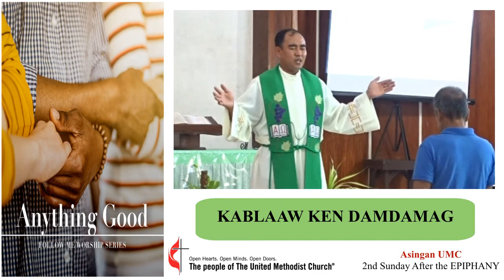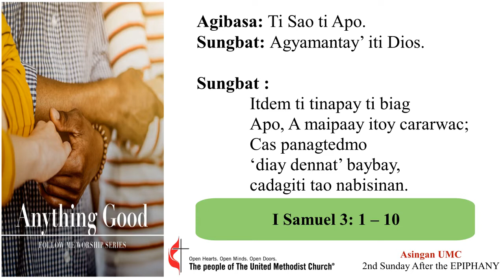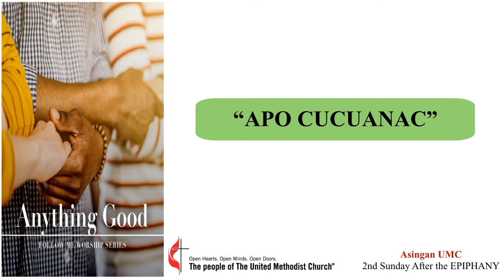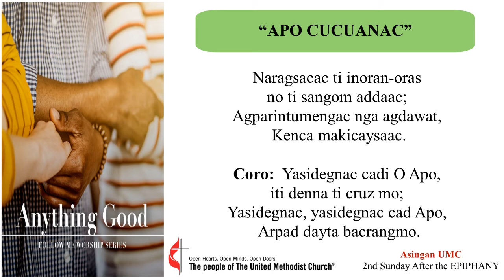Anything Good? Come and See!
Recorded Worship
2nd Sunday after Epiphany
January 17, 2021
Anything Good
SECOND SUNDAY AFTER THE EPIPHANY, YEAR B

“Can anything good come out of Nazareth?” That’s our guiding phrase from our gospel text for this week. “Anything good?” Surely you can hear how that sounds. Surely in our contentious environment, you hear the presupposition behind the sarcasm. You can hear the prejudice tucked away in such an innocuous joke. We are potentially dealing with some difficult topics this week. They are not difficult because they are complicated but because they are threatening. And personal. And most folk have some pretty entrenched positions on race and ethnicity.

While we might consider worship as a place to confront, or even argue people’s concept of their sinfulness, particularly in the area of race, having discussions in worship is difficult. Discussions can be held in forums after worship, or in Sunday School classes or small group settings in a variety of ways. A discussion is where there is space for a variety of views and opinions, with the gospel truth entered into the conversation. This might even include those who hold views that are antithetical to the gospel. We are hearing that people aren’t feeling heard. So, those discussions, that might become arguments and confrontations need to be held in the church in ways that teach the truth of the gospel.

Worship, however, is a place for self-examination of the state of our souls as we bring our all before the Lord. Worship can be a time where we hold up the ideal of the human community and pledge to live into it as we seek union with the God we follow. Sometimes, worship confronts us with our sinfulness; and other times, worship offers us grace and healing and a way forward. Certainly at the heart of this sinfulness is the stain of racism that is both individual and corporate. We need to include the voices of people of color even in our white majority churches to enrich our worship and counter the blinders that race puts on all of us.

We suggest that the worship team concentrate on the healing and the grace, on creating an atmosphere of community and inclusion, so that the call to higher living can be heard and claimed, even when dealing with difficult subjects. Find ways to tell stories of transformation. Let those who are being made disciples of Jesus Christ bear witness to what God is doing in their lives to help them overcome their lack of vision and prejudices. Let the prayers of confession be said by all but include words of grace that pour over us like healing oil, that we might be commissioned for the task of living a life worthy of the gospel.

It might be a time to include an anointing component to the service. If we are being challenged to change our hearts and minds, then let us be equipped by the visible, tactile signs of grace as we are anointed and prayed over by the pastor or leaders of the church.

In the end, the question “can anything good” come from those unlike us, gets turned around to be asked of us, “can anything good” come from within us? Is there anything good in us that is worth God’s grace and Christ’s compassion? Maybe the worship team could set up mirrors around the sanctuary so that people can look at themselves and ask, “Can anything good come from the face that I see in front of me?”

And the answer in this service should be a resounding yes! Yes, there is good even in us, as flawed as we are. There is the good of the image of God in which we were created, and God’s grace is available to restore us into examples of the saints of God as we worship together. Let our prayer be that our eyes be opened to see the good in those around us and the face that stares back at us in the mirror.